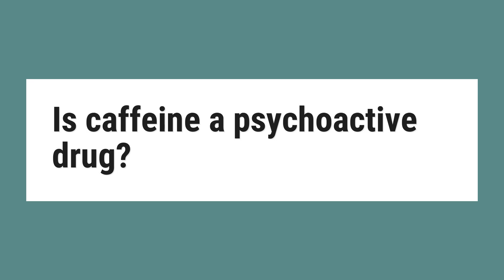Is caffeine a psychoactive drug?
Caffeine is the world’s most widely consumed psychoactive substance, but unlike many others, it is legal and unregulated in nearly all jurisdictions. In North America, 90% of adults consume caffeine daily. Psychoactive drugs are divided into different groups according to their pharmacological effects.